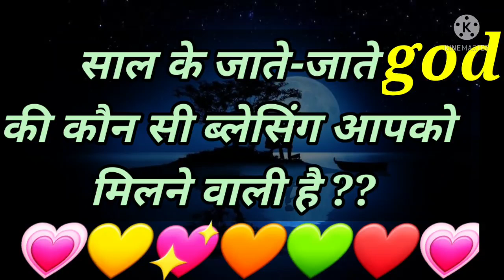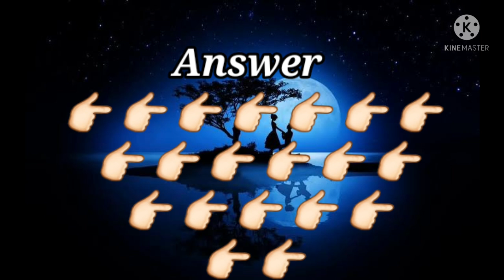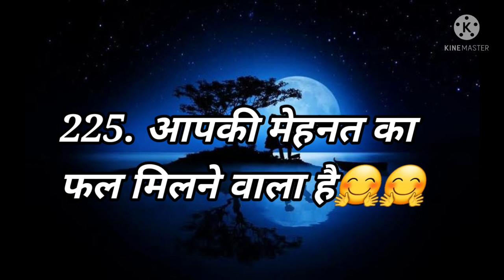Love Quiz game | Love test | choose one number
romantic game
choose one number